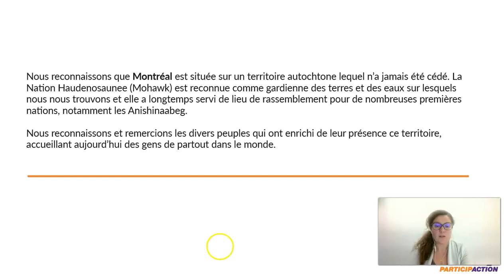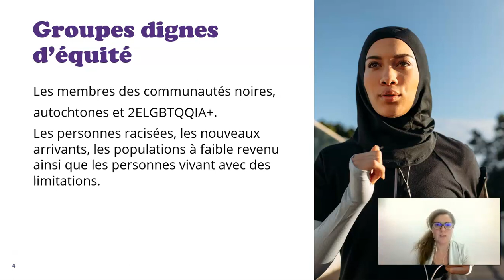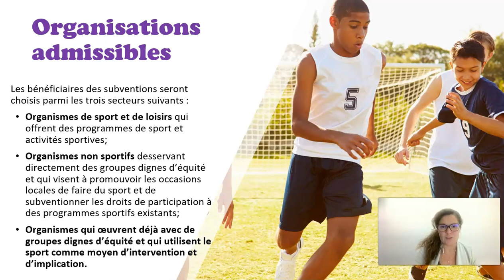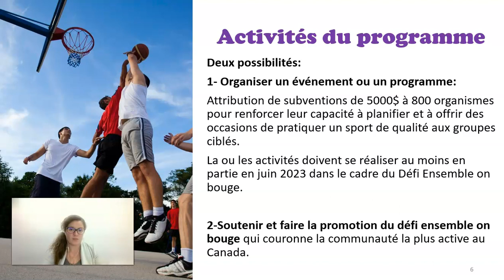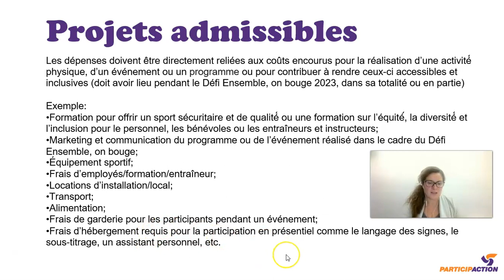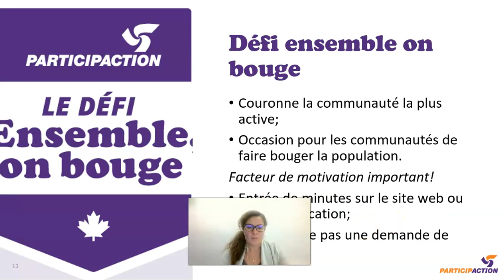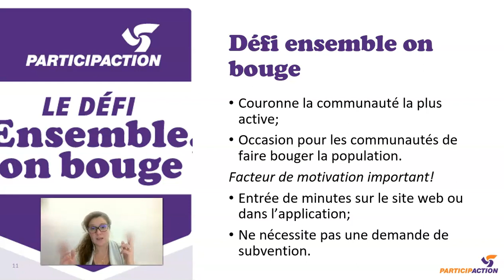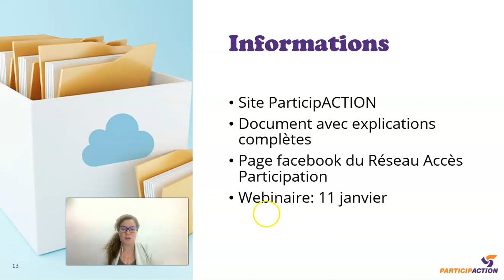Webinaire version courte Défi ensemble, on bouge 2023 de ParticipACTION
Ce résumé du webinaire présente le Défi ensemble, on bouge 2023 de ParticipACTION. 14 décembre 2022 par Mariane Parent du Réseau Accès ParticipACTION.